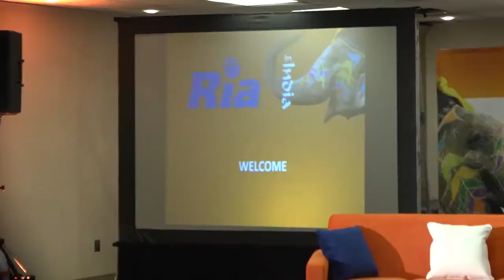Ria Press Tour - Toronto - TV Coverage_June 27 2017. Hamdard TV.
Toronto, June 27, 2017:  Ria Money Transfer (“Ria”) the third largest money transfer company in the world and subsidiary of Euronet Worldwide, Inc. (NASDAQ: EEFT) has signed direct partnership agreements with three of India’s leading cash remittance payout agents, Paul Merchants Limited, Weizmann Forex Limited and Transcorp International Limited.